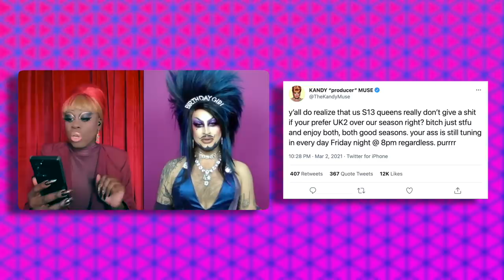Bob The Drag Queen & Laila McQueen | Purse First Impressions | RPDRUK S2EP8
Bob The Drag Queen is back with another season of Purse First Impressions. This time she's unofficially discussing all things RuPaul's Drag Race UK, Season 2!

This week's guest is Laila McQueen!